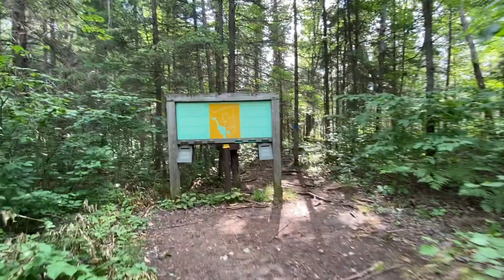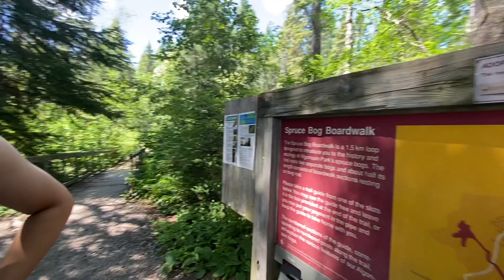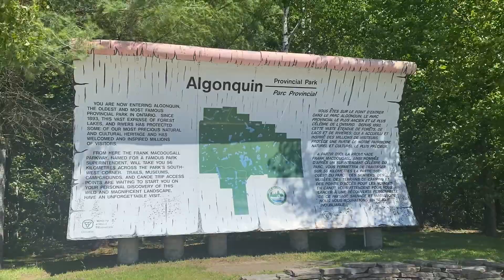Hike | Algonquin - Centennial Ridges, Spruce Bog Boardwalk | July 2022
Hiked with my sisters during Canada Day weekend at Algonquin Provincial Park. We completed the Centennial Ridges Trail, and Spruce Bog Boardwalk.